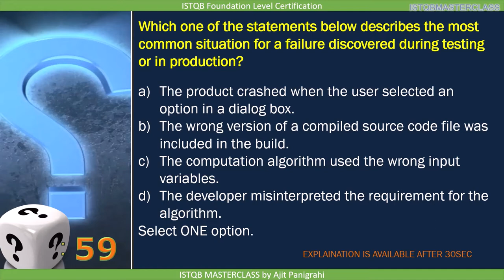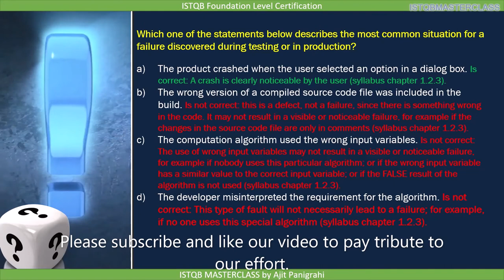1 2 3 Errors Defects and Failures QUIZ 3 : ISTQB Foundation level 2018 Question bank